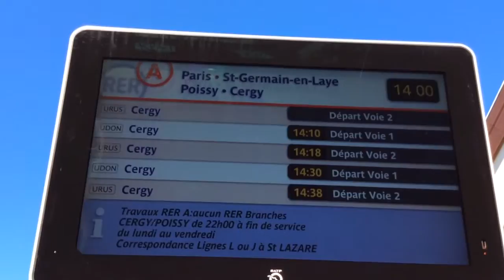1634 leaves platform 2, Disneyland Paris